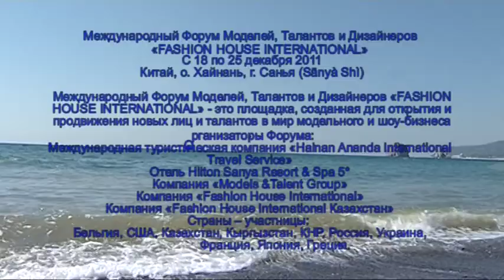5. FHI-TV & CHINA 2011 12 17 26 Melis Abdurashitov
5. FHI-TV & CHINA 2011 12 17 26  Melis Abdurashitov
Международный Форум Моделей, Талантов и Дизайнеров «FASHION HOUSE INTERNATIONAL»
С 18 по 25 декабря 2011,
Китай, о. Хайнань, г. Санья (Sānyà Shì)
Международный Форум Моделей, Талантов и Дизайнеров «FASHION HOUSE INTERNATIONAL» - это площадка, созданная для открытия и продвижения новых лиц и талантов в мир модельного и шоу-бизнеса .
Организаторы Форума:
Международная туристическая компания «Hainan Ananda International Travel Service»
Отель Hilton Sanya Resort & Spa 5*
Компания «Мodels &Talent Group»
Компания «Fashion House International»
Компания «Fashion House International Казахстан»
Страны -- участницы:
Бельгия, США, Казахстан, Кыргызстан, КНР, Россия, Украина, Франция, Япония. Греция.
Международный Форум моделей, талантов и дизайнеров США, Нью-Йорк (New York City) 2012 г.с 7-12 февраля 2012 г. в США г. Нью-Йорк пройдет Всемирный Форум моделей, талантов и дизайнеров. В рамках Форума пройдет конкурс моделей «SUPER MODEL FASHION INTERNATIONAL NY 2012» и конкурс красоты «Miss Fashion International NY 2012»
 Заказать видеосъемку можно по телефону и по эл.почте: